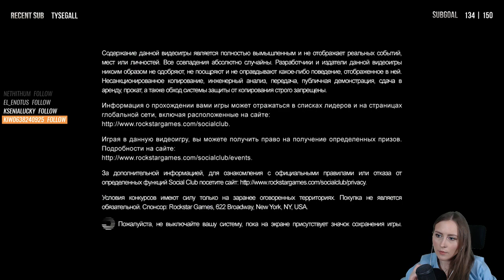Max Payne 3 | Мария Олеговна и выбор шапки (Часть 2)